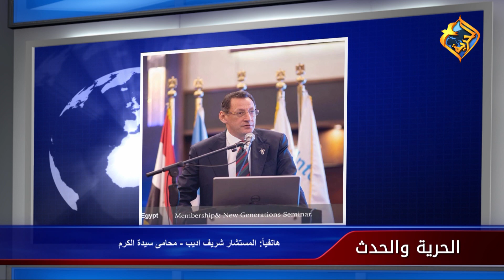هل ستقبل الحصول على الفاكسين اذا منح لك ؟! - الحرية والحدث مع أ. فادي يوسف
يمكنكم متابعة صفحتنا على الفيسبوك

كما يمكنكم التواصل معنا من خلال الواتساب او الفايبر على الأرقام التالية